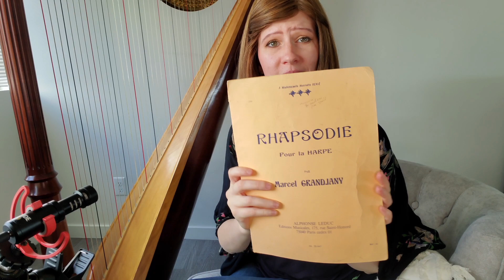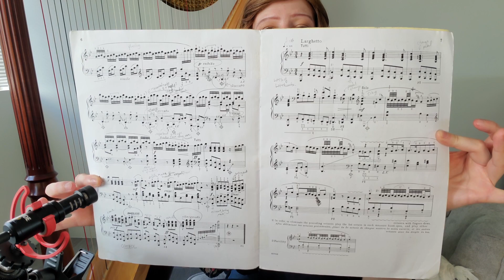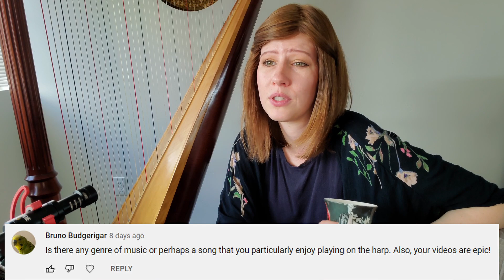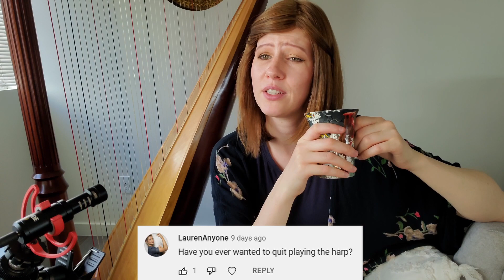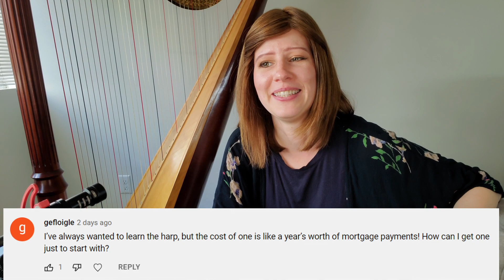Q&A | Everything Harp!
I had a bunch of fun answering all your questions!!

The music selections in the background are my own recordings:

Bach-Grandjany "Presto" from Violin Sonata No. 1
Bach-Grandjany "Fugue" from Violin Sonata No. 1
CPE Bach Sonata for Harp in G Major - Adagio un poco
Pescetti's Sonata in C minor